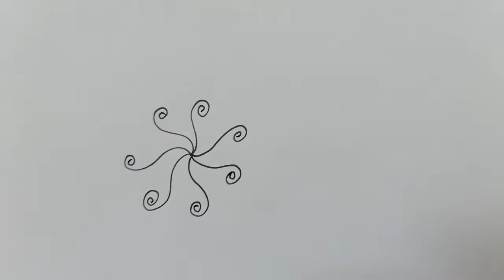Simple and easy kolam design